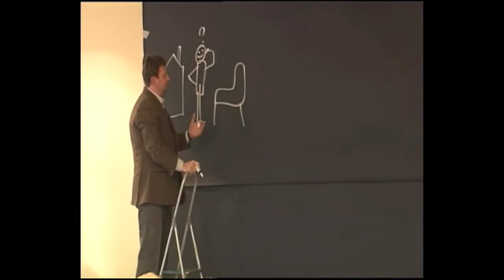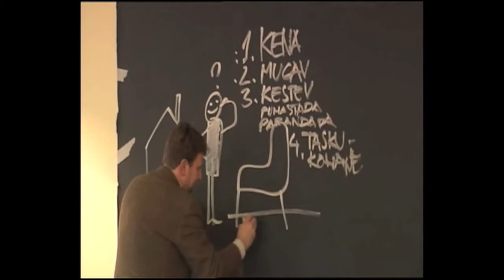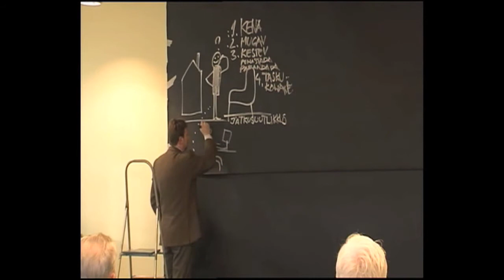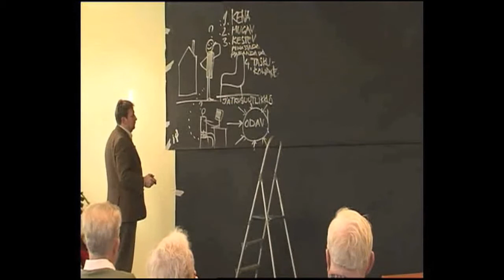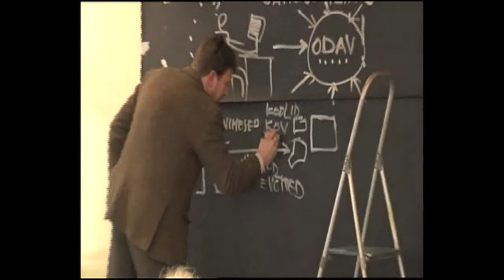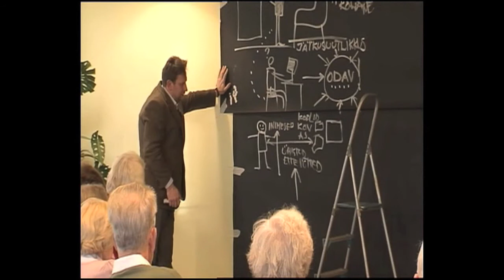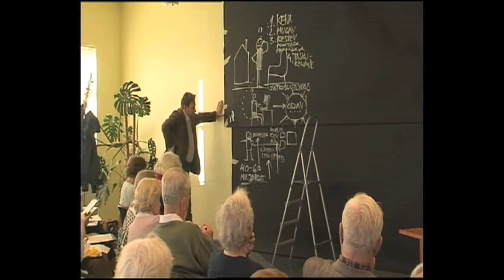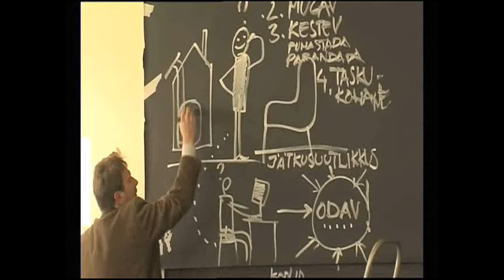Osa 1: "Säästmine"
Marek Strandbergi visioonietendus "Ära löö poliitikut - räägi temaga"
5. novmber 2010.a. Lääne-Virumaa Keskraamatukogu